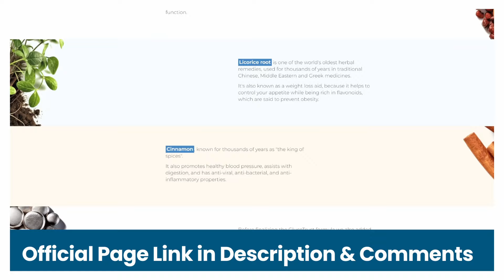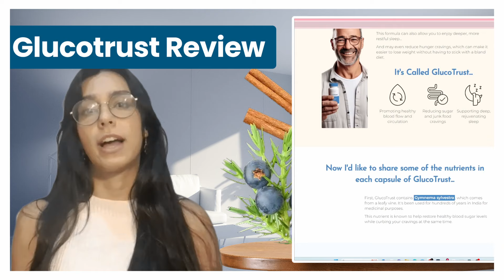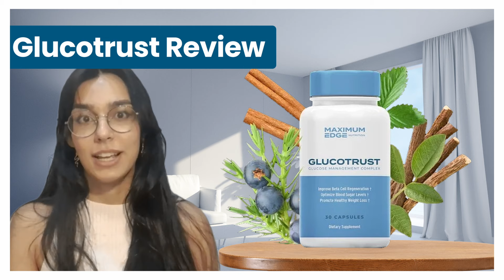GLUCOTRUST REVIEWS ⚠️ GLUCOTRUST ⚠️ GLUCOTRUST AMAZON (UPDATE 2024) GLUCOTRUST REVIEW - GLUCOTRUST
Hello, if you're here it's because you have questions and glucotrustworks. This is a quick Glucotrust review to clarify all doubts like: Is Glucotrust worth it? Where to buy Glucotrust? How to use Glucotrust? We are ready to clear all your doubts. Ask your concerns also in the comment section.

The GlucoTrust supplement is an all-natural formula that uses potent ingredients to control blood sugar. It improves blood circulation, reduces cravings for junk food and allows you to sleep well and calmly all night long.
The formula contains powerful ingredients to fight both types of diabetes and boost metabolism.

✅What Is GlucoTrust?
GlucoTrust is a dietary supplement designed to address various health concerns, including high blood sugar levels, hormonal imbalance, irregular sleep patterns, and weight gain. The manufacturer has carefully formulated this supplement to provide essential nutrients that support overall health.

According to the manufacturer, GlucoTrust is composed of 100% natural ingredients, each with its own medicinal properties. These ingredients work synergistically to promote healthy blood flow, regulate sugar levels, curb cravings, and improve sleep quality. The supplement is free from harmful ingredients, ensuring minimal risk of side effects.

✅How Does GlucoTrust Work?
GlucoTrust functions by regulating blood sugar levels and promoting restful sleep due to its sleep-enhancing properties. Quality sleep is crucial for the body's repair processes and hormone regulation, including cortisol and fat-storing hormone levels, which can affect blood sugar and weight.

The supplement's active ingredients aid in hormone balance, blood sugar reduction, and weight management by supporting metabolic processes. Each GlucoTrust capsule contains a blend of 15 herbs that support essential biochemical functions in the body.

✅GlucoTrust Benefits
Provide deep sleep
Aids in weight loss
Control blood glucose levels

✅GlucoTrust Dosage
The GlucoTrust supplement is conveniently formulated in capsule form by its manufacturer. As per their instructions, you should take one capsule of GlucoTrust daily. It can be consumed with a full glass of water or your preferred beverage.

While you have the flexibility to take the supplement at any time, it's recommended to take the capsule in the evening for optimal results, as it may work more effectively during sleep.

✅GlucoTrust Pricing
Get one bottle at $69 each for 30 day supply.
Get two bottles at $59 each for 90 days supply.
Get six bottles at $49 each for a 180-day supply.

✅GlucoTrust Conclusion
After conducting a comprehensive examination of GlucoTrust, it can be confidently asserted that the product is legitimate and not a scam. The transparent disclosure of its formulation and the use of natural ingredients enhance its credibility.

GlucoTrust's clear instructions for usage, along with a recommended daily dosage, reflect a dedication to ensuring user safety and achieving optimal outcomes. Additionally, its alignment with established principles of diabetes support and blood sugar management further reinforces its authenticity.

CHAPTERS
00:00 - GLUCOTRUST
00:05 - GLUCOTRUST Review
00:10 - GLUCOTRUST Supplement
00:25 - GLUCOTRUST Website Official
00:30 - What is GLUCOTRUST?
00:40 - Glucotrust Benefits
01:35 - GLUCOTRUST How Use It?
01:54 - Glucotrust does it work?
02:10 - GLUCOTRUST Ingredients
02:30 - GLUCOTRUST Final Verdict